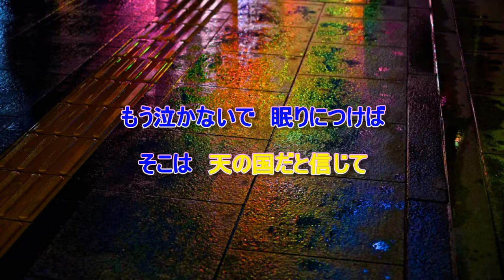時間よ止まれ すぎもとまさと＆KANA 【ミックス】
一人二役で唄ってみました。